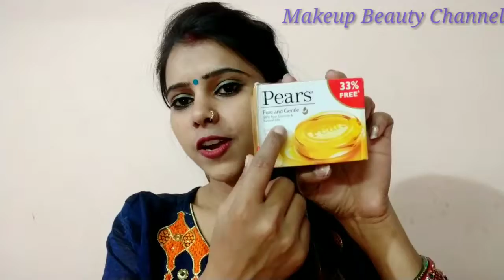Kya Shop's Use Karte hai To Jaan lijiye Shop's ke Bare Mai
About this video:
Aaj mai aapko shop's ke bare mai jankalyaan dene ja rhi ho
Agar video pasand aaye toh to please my channel ko

Some more video you may like